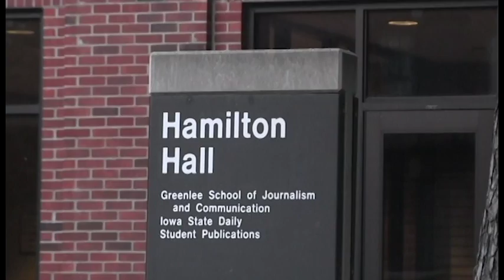ISUtv 2016 17 Promo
ISUtv promo video 2016-17